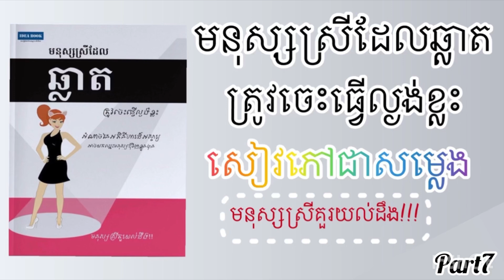មនុស្សស្រីដែលឆ្លាតត្រូវចេះធ្វើល្ងង់ខ្លះ /audiobook (part7)